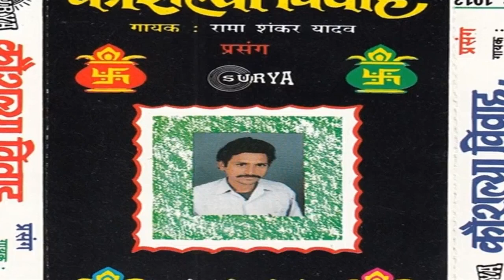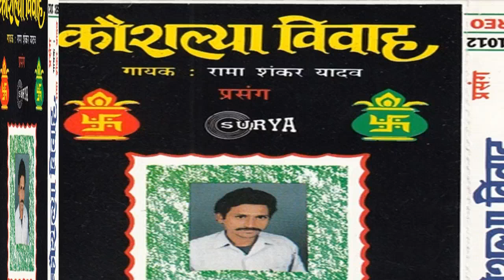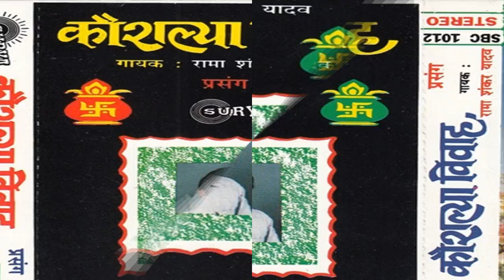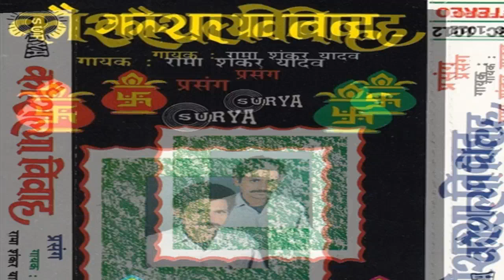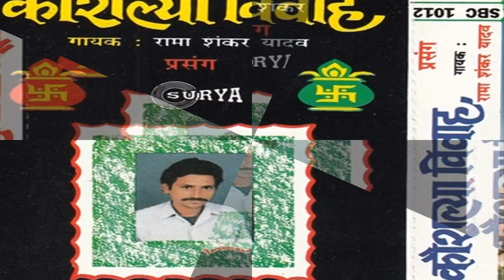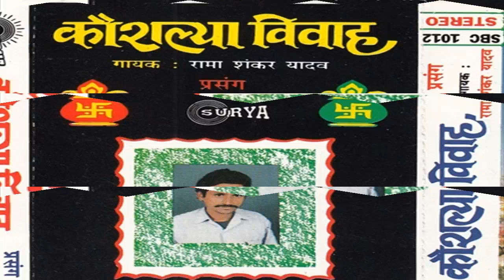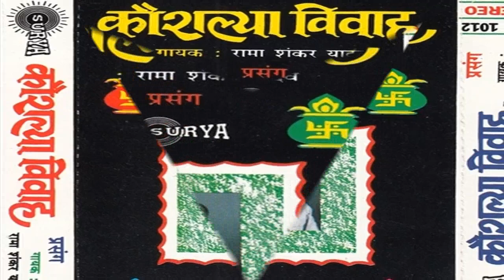Bhojpuri Prasang songs 2015 new || Ja A Rama Shankar Yadav Kahanwa A Rama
Album/ Film:- Kosalaya Vivaha
Singer :- Rama Shankar Yadav